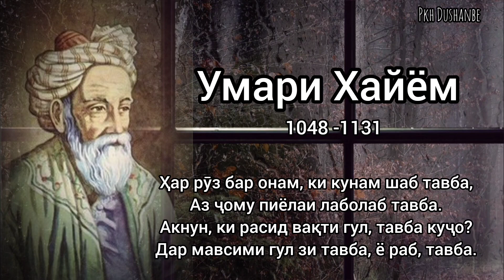Ашъори Умари Хайём.